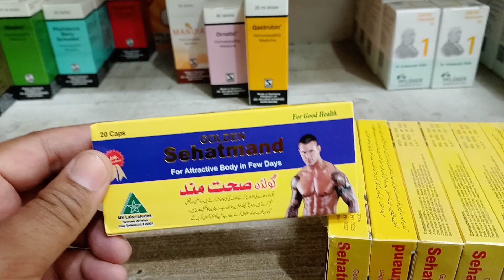Bahawal Nagar Sending Paesol - Dr Sherazi Sehat Mand Capsule - Dr Sherazi Homeopathic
Homeopathic Doctor Raja Rehan Sheraz
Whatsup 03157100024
Doctor Fees 1000
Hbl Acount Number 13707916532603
Sherazi Homeopathic Clinic Pakistan Gujrat
drsherazihomeopathic
Asslam o Alekum Friends
Doctor Raja Rehan Sheraz
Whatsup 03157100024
Doctor Fees 1000
Instagram I'd Raja Rehan Sheraz
Link, 🌹❤️♥️👇
انسٹا گرام راجہ ریخان شیراز   ♥️❤️👇

YouTube Channel Dr Sherazi Homeopathic 👇
یوٹیوب چینل
 ڈاکٹر شیرازی ھومیوپتھک 🌹❤️♥️👇

TikTok I'd Raja Rehan Sheraz 👇

ٹک ٹوک لنک ♥️❤️🌹👇
راجہ ریخان شیراز

Facebook id Raja Sheraz Khan